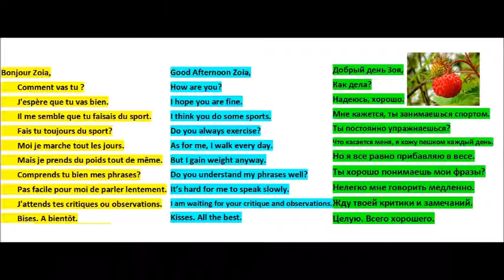BONJOUR ZOIA FRENCH SHORT TALK TRANSLATED ENG RUS